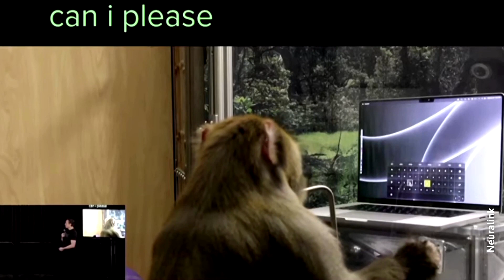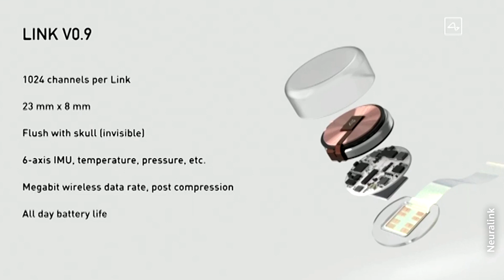Musk's Neuralink to start human trial of brain implant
Billionaire entrepreneur Elon Musk's brain-chip startup Neuralink said it has received approval from an independent review board to begin recruitment for the first human trial of its brain implant for paralysis patients